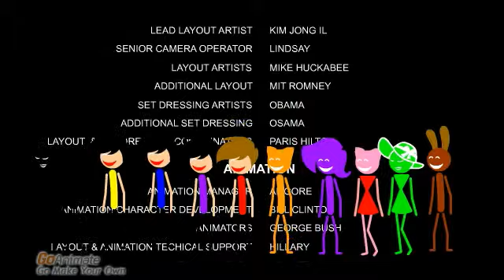The Wiggles Short Version Friends